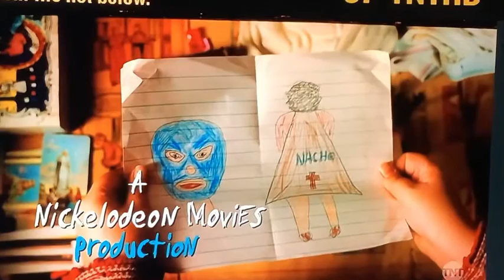Opening To Nacho Libre On TNT 3/25/22 (NW Premiere, NO COPYRIGHT INFRINGEMENT ATTENDED)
It Aired On TBS So, Why Not TNT?
It Might Even Air On CN For ACME Night, Who Knows?